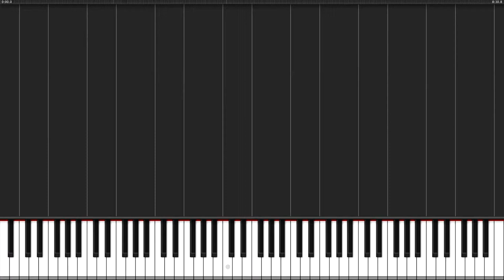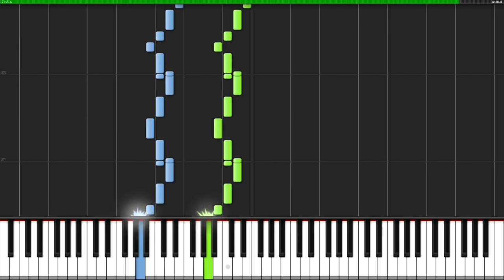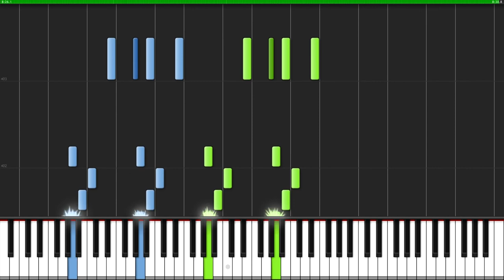Tutoriel de piano de la Sonate No 16 en A Mineur 1er Mouvement de Franz Schubert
Franz Schubert [fʁɑ̃t͡s ʃubɛʁ] (en allemand : [ˈfʁant͡s ˈʃuːbɐt]), né le 31 janvier 1797 à Lichtental (dans la banlieue de Vienne) et mort le 19 novembre 1828 à Vienne, est un compositeur autrichien.

Compositeur emblématique de la musique romantique allemande, il est reconnu comme le maître incontesté du lied. Il s'est particulièrement consacré à la musique de chambre, et a aussi écrit de nombreuses œuvres pour piano, une dizaine de symphonies, ainsi que de la musique chorale et sacrée.

Bien qu'il soit mort précocement, à 31 ans, Schubert est l'un des compositeurs les plus prolifiques du XIX ème siècle. Le catalogue de ses œuvres compte plus de mille compositions, dont une importante partie est publiée après sa mort et révélera des chefs-d'œuvre qui contribueront à sa renommée.